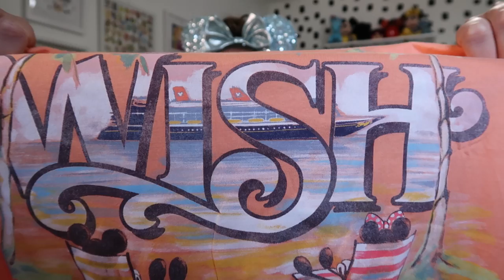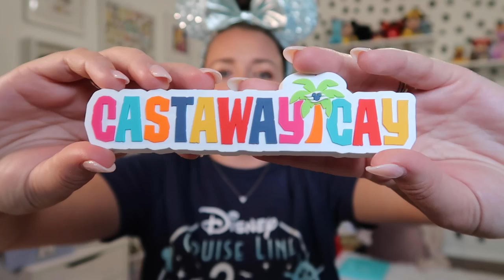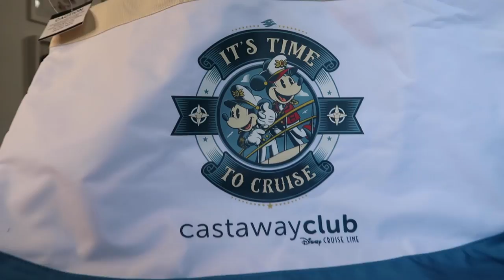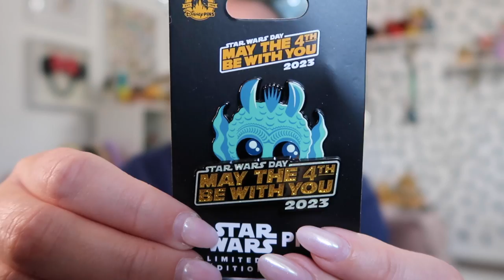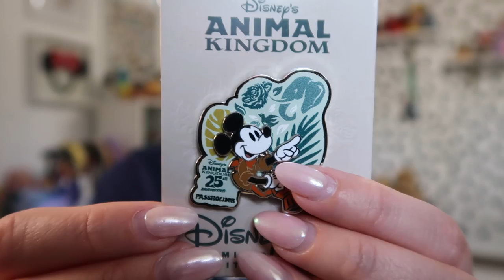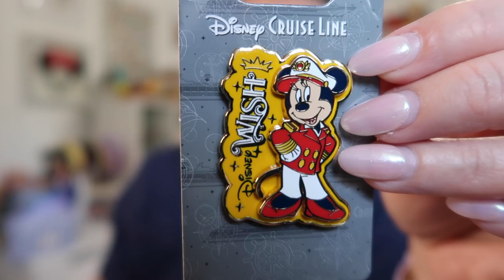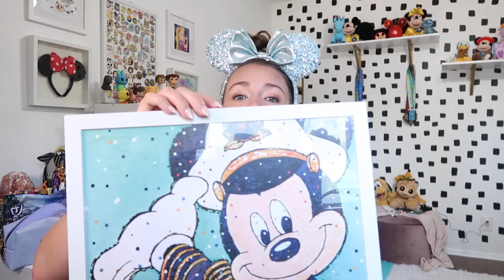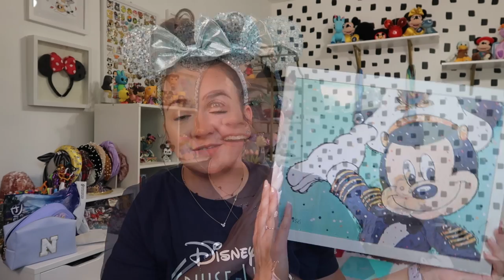HUGE DISNEY CRUISE LINE MERCH HAUL | Sailing on the Disney Wish for the 25th Anniversary!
DISNEY CRUISE LINE MERCH HAUL LET'S GOOOO! I love a good merch haul and I love sharing my fun finds with all of you.